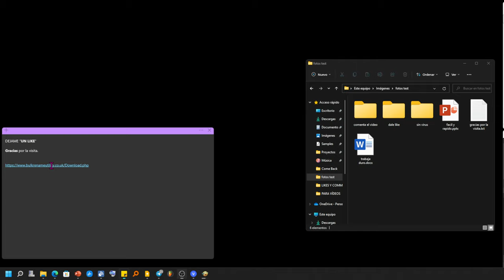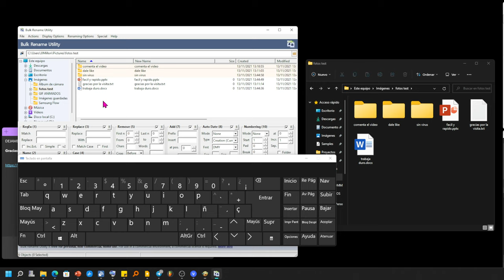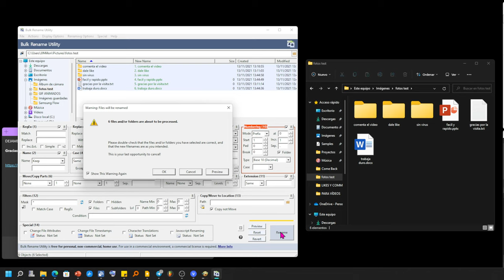Cómo enumerar archivos y carpetas en Windows. Renombrar Archivos MASIVAMENTE con números en un clic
Explico cómo añadir números a nombres sin borrar los existentes, de archivos y carpetas.
Enumerar  carpetas, imágenes, música, fotos, y cualquier tipo de archivos de forma fácil y rápida con el programa Bulk Rename Utility compatible con Windows 11 y versiones anteriores.

‎Bulk Rename Utility: software de cambio de nombre de archivos para Windows. Bulk Rename Utility es gratuito para uso personal, privado, en el hogar. Para utilizar Bulk Rename Utility dentro de una entidad comercial, empresa o con fines comerciales, se requiere una licencia comercial.‎

‎Bulk Rename Utility le permite cambiar fácilmente el nombre de archivos y carpetas completas en función de criterios extremadamente flexibles.‎

‎Agregue marcas de fecha / hora, reemplace números, inserte texto, convierta mayúsculas y minúsculas, agregue números automáticos, procese carpetas y subcarpetas. ¡y mucho más!‎

‎Cambie el nombre de varios archivos rápidamente,‎‎de acuerdo con muchos criterios flexibles. ‎‎Aprende más‎
‎Cambie el nombre de los archivos de ‎‎muchas maneras:‎‎agregue, reemplace, inserte texto en los nombres de archivo. Convertir mayúsculas y minúsculas, añadir números. Elimine o cambie las extensiones de archivo. ‎
‎Compruebe la vista previa detallada antes de cambiar el nombre.‎
‎Cambie el nombre de las fotos‎‎ utilizando metadatos EXIF (es decir, "Fecha de toma de la imagen", "Resolución" y otra información incrustada en todos los archivos de fotos JPG) Cambie el nombre de sus imágenes de vacaciones de un dsc1790 sin sentido.jpg a NewYork1.jpg en un instante. ‎
‎Cambie el nombre de los archivos MP3‎‎ utilizando etiquetas ID3 (también conocido como .MP3 cambio de nombre de etiqueta ID3). ‎
‎ Cambie el nombre de los archivos utilizando ‎‎las propiedades de‎‎ archivo de Windows (por ejemplo, longitud, ancho, alto, velocidad, editor, etc.) del vídeo multimedia). ‎
‎ Cambiar las marcas de tiempo de creación y modificación de archivos. ‎
‎Fácil de instalar.‎‎ ‎‎¡Descargue‎‎ y comience a cambiar el nombre de sus archivos ahora!‎

‎Bulk Rename Utility‎‎ es un programa de cambio de nombre de archivos fácil de usar (también conocido como renombrador de archivos). ¡Cambiar el nombre de varios archivos y / o varias carpetas nunca ha sido tan fácil! Tiene una pequeña ‎‎huella de‎‎ memoria, por lo que se puede dejar funcionando todo el tiempo sin consumir toda su memoria. Comenzó como una herramienta gratuita de Visual Basic, pero a medida que su popularidad ha crecido, se ha reescrito completamente en C ++ para que sea robusta y liviana, ¡y‎‎muy, muy rápida!‎‎ Puede manejar fácilmente carpetas / discos que contienen más de ‎‎100,000‎‎ entradas ... y puede cambiar el nombre por lotes ‎‎de 1.000‎‎ archivos en segundos. ‎

‎El software se descarga con mucha frecuencia. Tiene una gran base de usuarios habituales y un ‎‎Foro de Usuarios‎‎activo. La mayoría de las características se han originado a partir de las sugerencias de los usuarios. Como tal, se está mejorando y mejorando continuamente.‎

‎Además de ser "‎‎recomendado‎‎" por varios sitios web, ‎‎Bulk Rename Utility‎‎ también ha aparecido en muchos discos de portada de revistas, desde Brasil hasta Suecia.‎

‎Bulk Rename Utility es compatible con todas las versiones de Windows, por ejemplo, Windows 10, 8, 7, Vista, XP, Windows Server 2019, 2016, 2012, 2008, 2003, 2000.‎

‎Si tiene una sugerencia para una nueva función, ‎‎ ‎‎póngase en contacto con‎‎ ‎‎ nosotros y podría aparecer en una versión futura del software.‎

Renombrar Archivos MASIVAMENTE